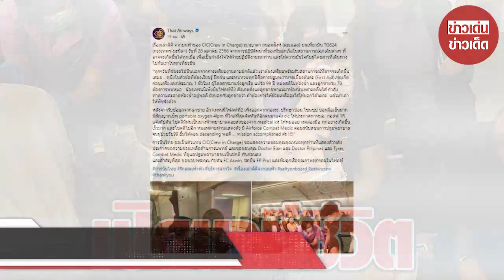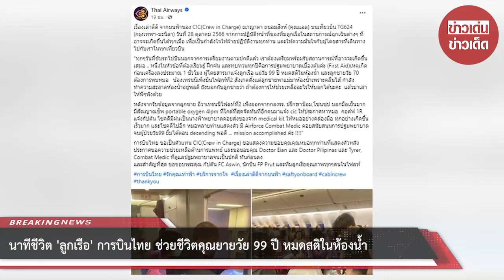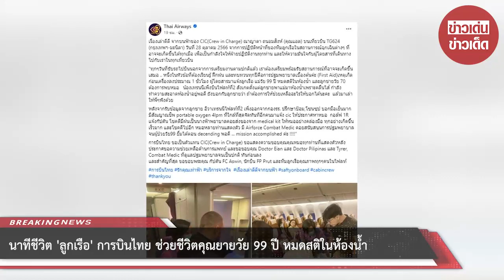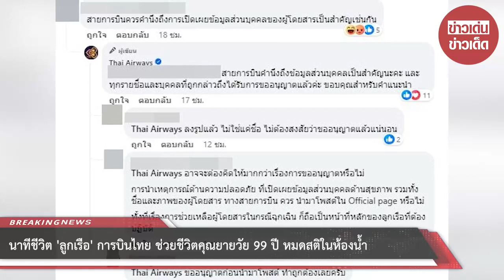นาทีชีวิต ‘ลูกเรือ’ การบินไทย ช่วยชีวิตคุณยายวัย 99 ปี หมดสติในห้องน้ำ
00:00 - Intro
00:10 - News
01:00 - Minute